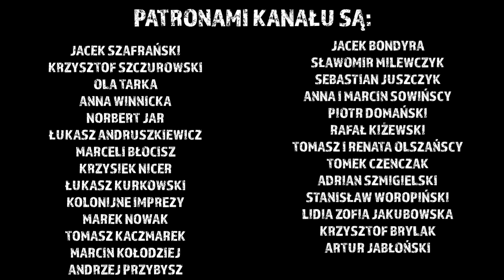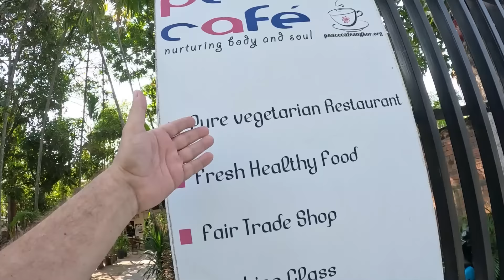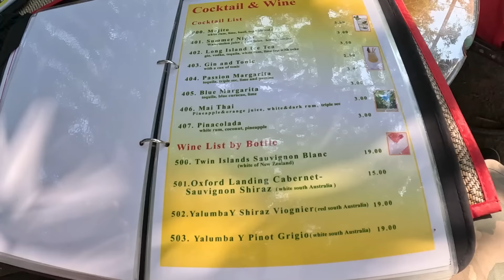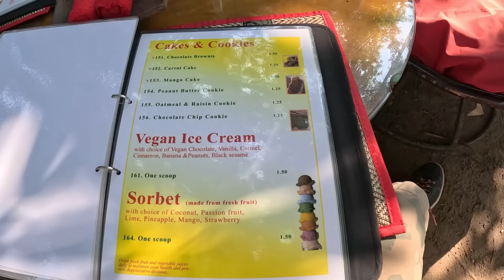Asia zabiera glos i to nie jest jej ostatnie slowo! Odc.1153